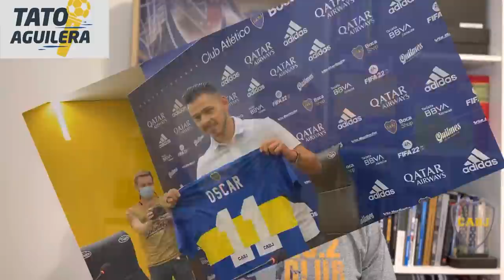¿Por qué Marcos Rojo está afuera del once inicial para recibir a Central en Vélez?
Sebastián Battaglia probó un equipo para recibir a Central en Vélez. En ese once inicial no está MarcosRojo. Acá te cuento por qué no arrancaría en el equipo de Boca para disputar el duelo con Central en la cancha de Vélez ¿se viene la rotación en la zaga?
Además Óscar Romero se entrenó por primera vez con el plantel Xeneize.